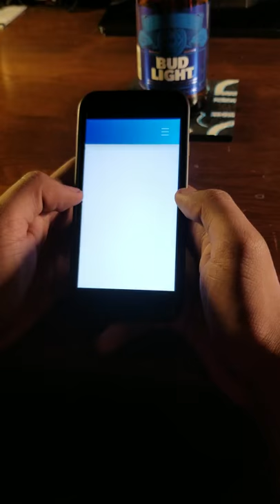Country's What We Are - Chris Taylor AR by Menta AR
Anyone got a Bud Light? Check out Chris Taylor's new single Country's What We Are on Menta AR!

Is your brand ready to create an AR experience?